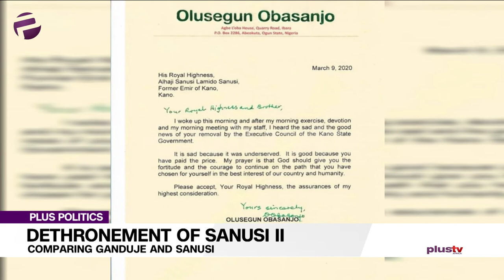Sanusi's Dethronement And Banishment: Is It lawful And Constitutional?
THE Coalition of United Political Parties, CUPP, has condemned the dethronement and banishment of Emir Sanusi II as the as Emir of Kano by the Kano State Government, saying the action of the government was unconstitutional, barbaric and an assault on the fundamental rights of the deposed emir.
Joining the show to discuss this; Liborous Oshoma, legal practitioner and Obideyi Lobinco, a political analyst.